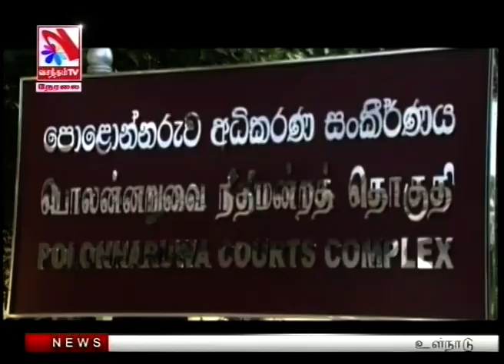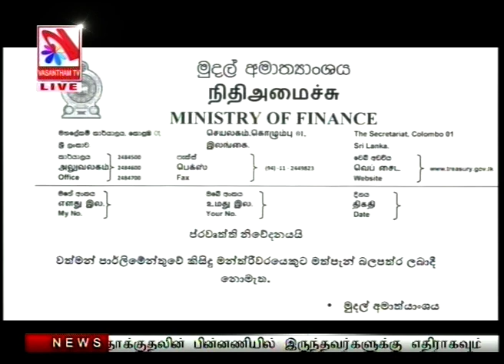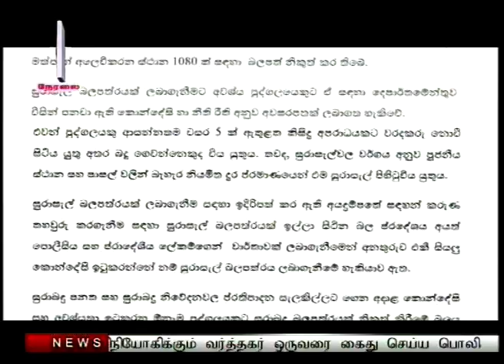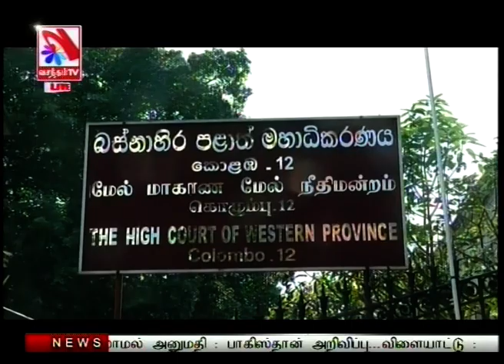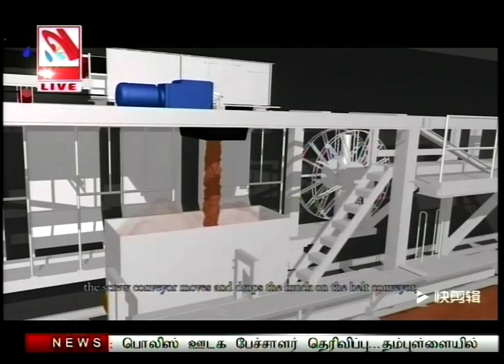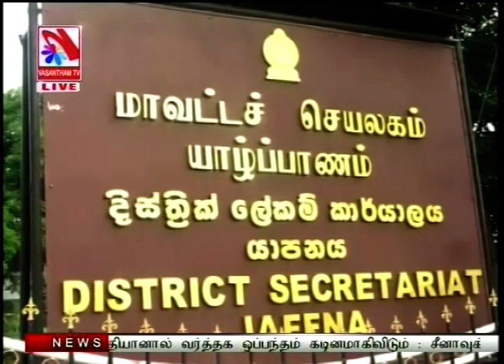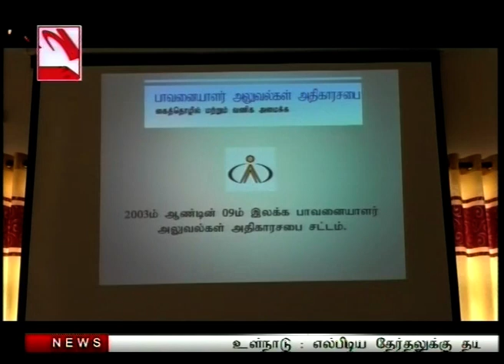Vasantham TV News 2019-09-05 | 08.00 PM